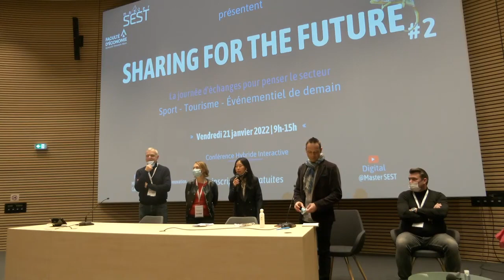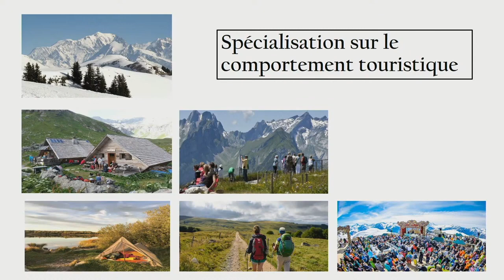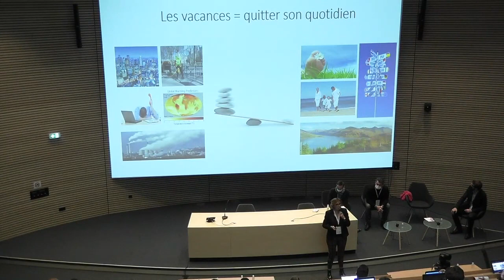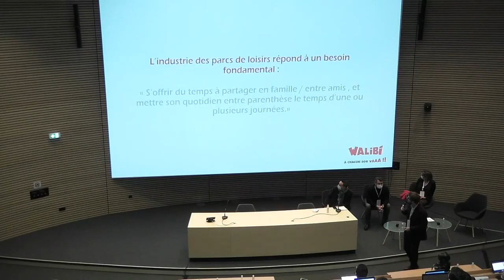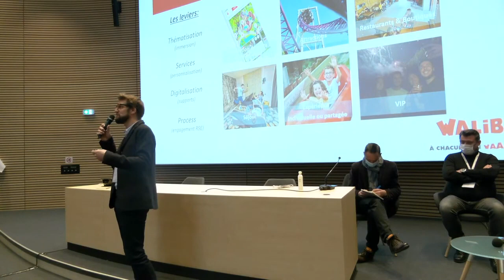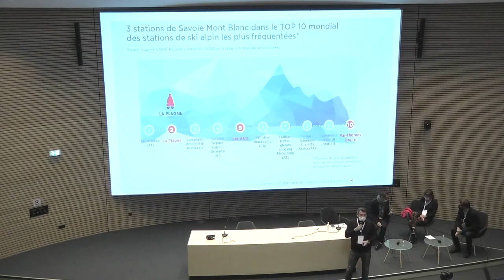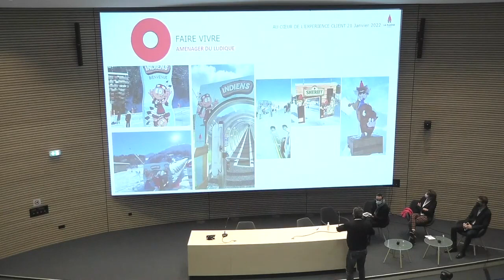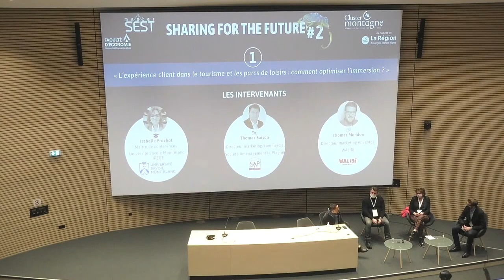L’expérience client dans le tourisme et les parcs de loisirs : comment optimiser l’immersion ?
Table ronde n°1 / Sharing for the future #2
L’objectif de cette première table ronde est de partager les tendances, les évolutions et les problématiques liées à l’expérience client dans le tourisme et les parcs de loisirs.

Les intervenants :
- Isabelle Frochot, chercheuse à l’Université Savoie Mont Blanc
- Thomas Saison, directeur marketing et commercial de la  Société d'Aménagement de la Plagne
- Thomas Mondon, directeur marketing et ventes pour Walibi

Conférence organisé par le Master SEST (Stratégie Economiques du Sport et du Tourisme) et le Cluster Montagne (Association fédérant les acteurs français de l’aménagement touristique en montagne)

Captation vidéo par PBG Production